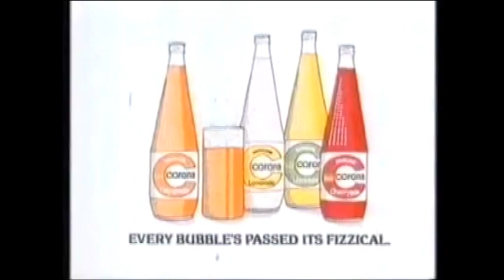1976 Corona Physical Advert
Classic Advert from the 70s